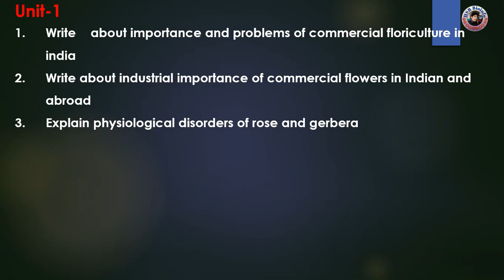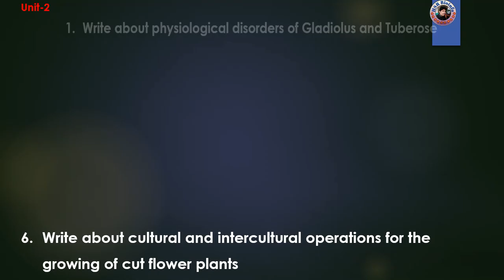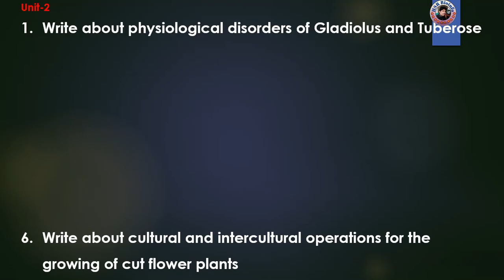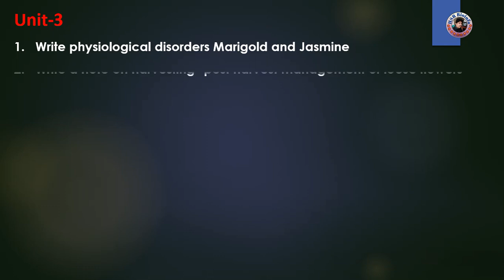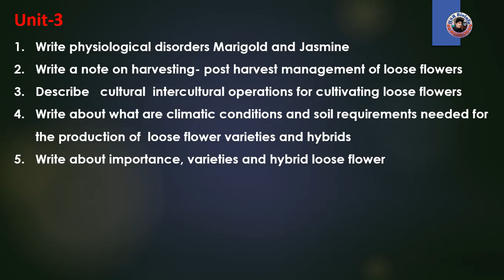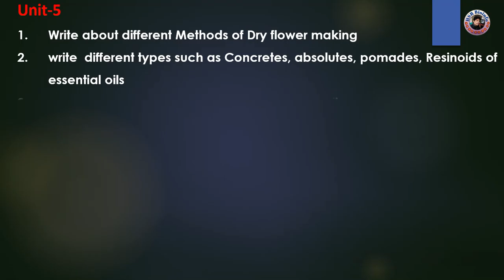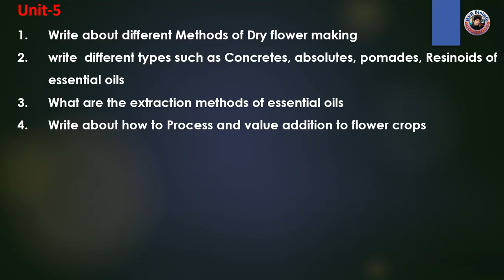Important questions-B.SC., HORTICULTURE -7A- COMMERCIAL FLORICULTURE | 5TH Semester| AP | HSR BIOINF